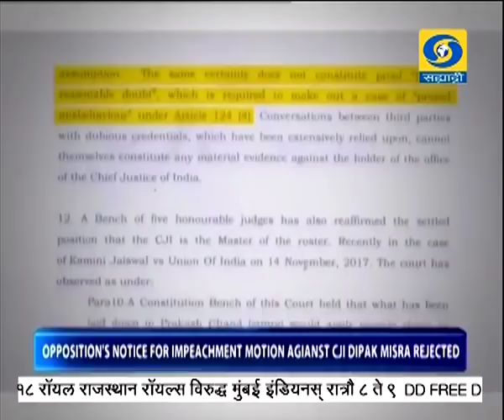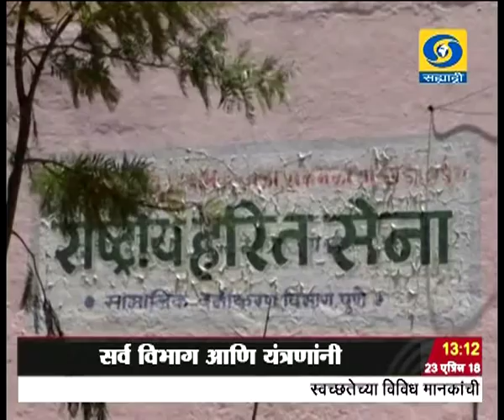दुपारी एकच्या बातम्या, दूरदर्शन सह्याद्री वाहिनी..(२३ एप्रिल २०१८)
ठळक बातम्या. सरन्यायाधीश दीपक मिश्रा यांच्याविरुध्द विरोधी पक्षांनी दिलेला महाभियोग प्रस्ताव आज राज्यसभेचे सभापती एम.व्यंकय्या नायडू यांनी फेटाळला

भाजपाला सत्तेपासून दूर ठेवण्यासाठी काँग्रेस आणि राष्ट्रवादी काँग्रेस एकत्र येऊन निवडणूका लढवणार - शरद पवार यांची स्पष्टोक्ती

पंतप्रधान नरेंद्र मोदी येत्या २७ आणि २८ तारखेला चीनच्या दौऱ्यावर जाणार, राष्ट्राध्यक्ष शी जिनपींग यांच्याशी करणार अनौपचारिक चर्चा

भारत चीन मैत्री दृढ होण्यासाठी दोन्ही देशातल्या नागरिकांनी परस्परांची भाषा आत्मसात करावी - सुषमा स्वराज यांचं आवाहन

मानवी आयुष्य अमूल्य असल्यामुळे रस्ते सुरक्षेच्या नियमांचं काटेकोर पालन करावं - नितीन गडकरी यांचं आवाहन

कपाशीवरच्या बोंडअळीचा प्रादूर्भाव रोखण्यासाठी सर्व विभाग आणि यंत्रणांनी समन्वयानं काम करावं - मुख्यमंत्र्यांचं आवाहन

आठव्या दक्षिण आशियाई ज्युडो अजिंक्यपद स्पर्धेत भारताला आत्तापर्यंत दहा सुवर्णपदकं, वैयक्तिक स्पर्धेत महिलांनी पटकावली सर्व सात सुवर्णपदकं...